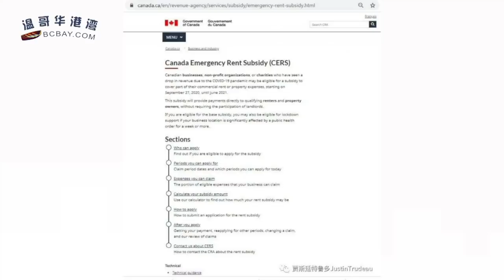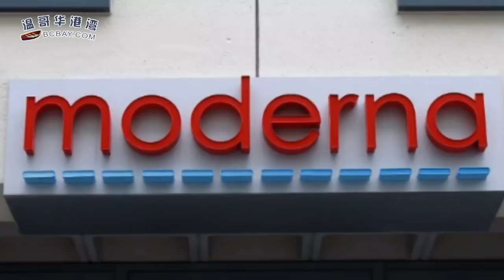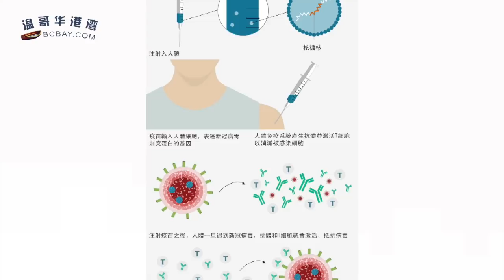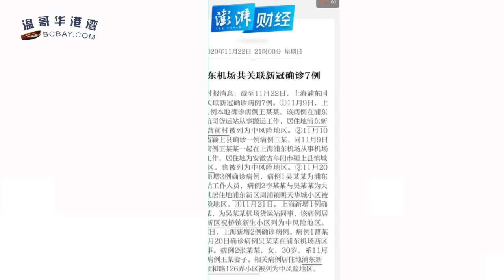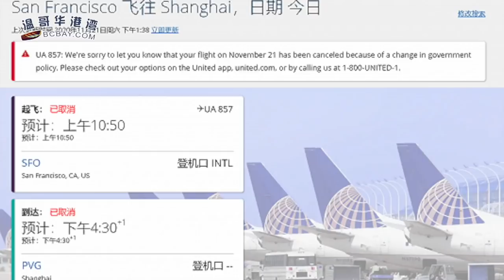新冠疫苗12月11日开打，明年5月生活恢复正常 | 加拿大公司开发的抗病毒药物获紧急使用批准 | 加拿大紧急租金补贴 今天开始接受申请（《港湾播报》20201123-01 JTJJ)